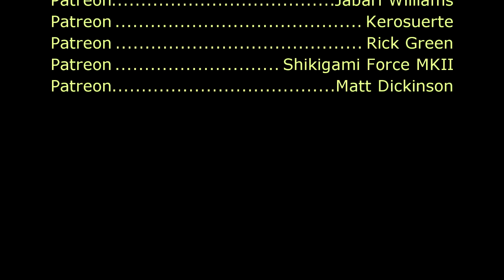Streets of Rage 2 - In the Bar (CPS-2 Extended Remix)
Video Source PC Longplay [147] Streets of Rage Remake - Played by: Tsunao